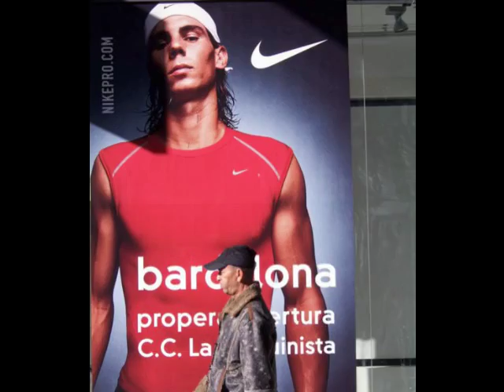To Sleevelessness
In praise of Rafa's Fantastic Arms and his Warrior Mystique. We will always adore you, Rafa, but we'll miss seeing those guns when your new sleeves cover them up!